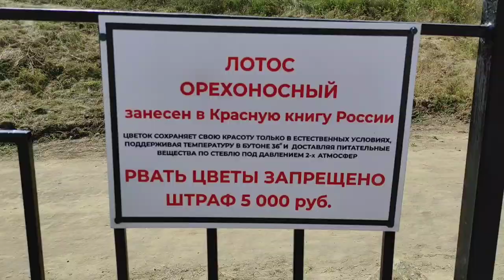Лотосы в селе Быковка Яковлевского района Белгородской области.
Орехоносный лотос не так давно стал визитной карточкой Яковлевского района Белгородской области. Эти красивые цветы растут на двух озерах села Быковка и в озере парка Маршалково в Строителе.

Если вы хотите из посмотреть вживую - приезжайте в Быковку, цветение продлится примерно до конца августа. Как доехать до пруда с лотосами?
Едете по трассе Строитель-Томаровка, до указателя Дмитриевка - 9 км. Там сворачиваете направо и едете до озера. Сразу после озера сворачиваете направо, на грунтовую дорогу и вдоль озера, до конца. Скорее всего, будут ехать машины либо в попутном, либо во встречном направлении, так что не ошибётесь.

Не забывайте, что рвать цветы нельзя. Эти цветы занесены в Красную Книгу, да и штраф за это 5000 рублей.